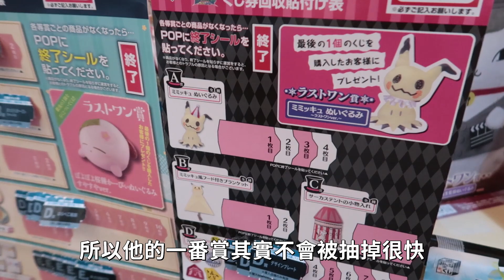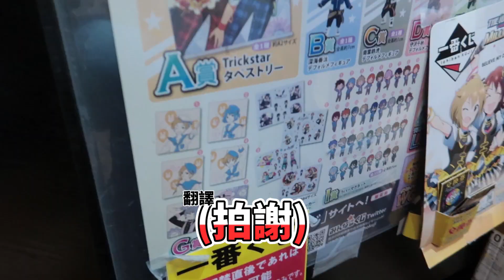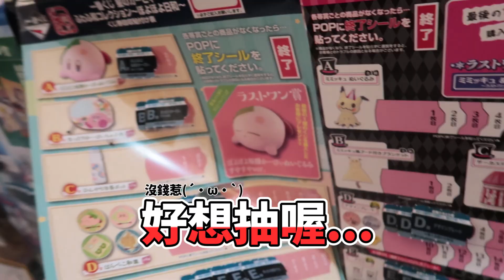花了6500元目標謎擬Q大型娃娃！旅費全部敗光？！｜謎擬Q一番賞【黑羽 黑仔熊】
不是我在講日本一番賞超級便宜的，下次再去日本我要存個一萬來玩FGO XDDDD